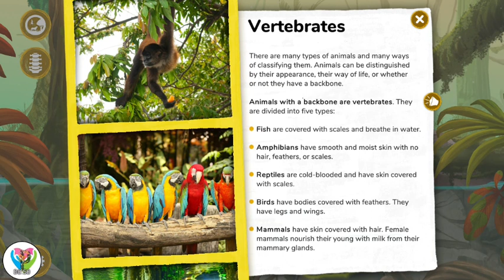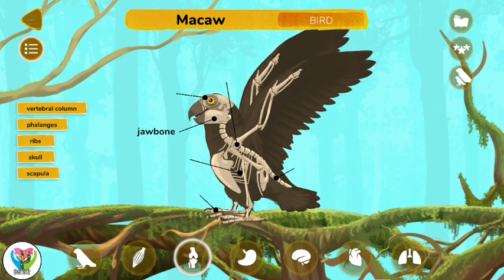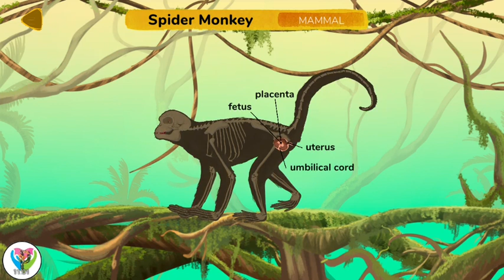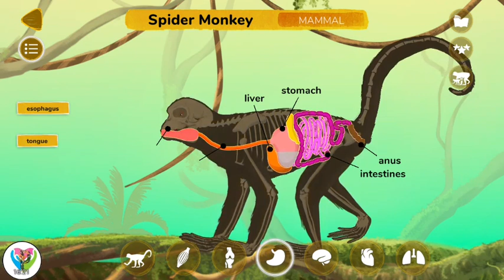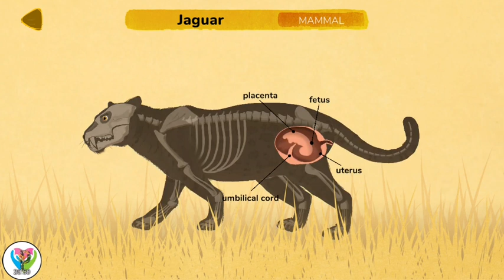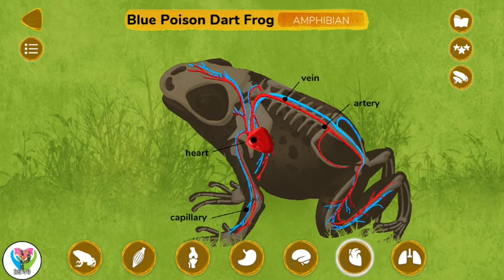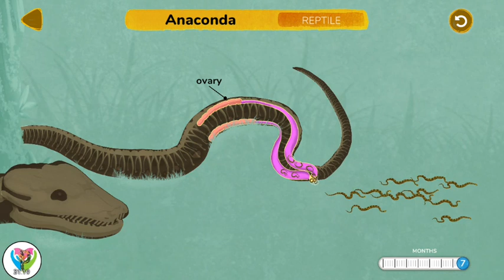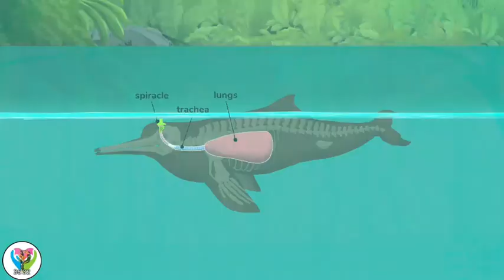🐍 🐸🦜 How do Forest Animals Work?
Investigate the Amazon rainforest and a portion of its vertebrates: fish, birds, creatures of land and water, reptiles, and vertebrates. With astounding enlivened and intelligent outlines.